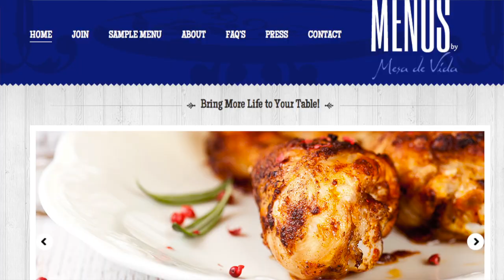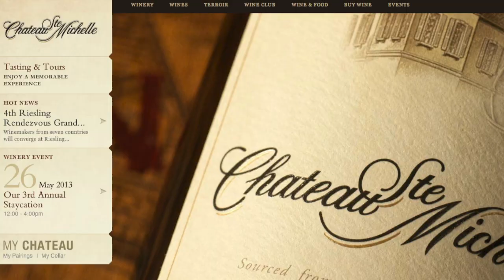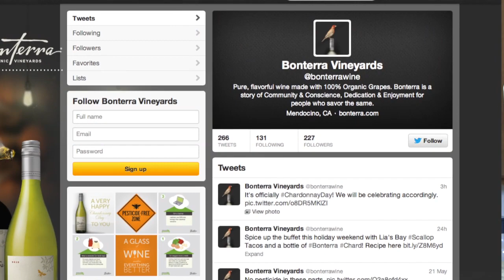Happy Chardonnay Day! (chardonnayday glutenfree)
Kathy of GFree and Happy shares what she will be toasting on Chardonnay Day for her Drink of the Week.

About the LIVE GFree and Happy Show:
GFree and Happy is all about connecting the gluten free community all over the world bringing you guests, news, products and lifestyle fun to a weekly Monday night live stream show and blogs.